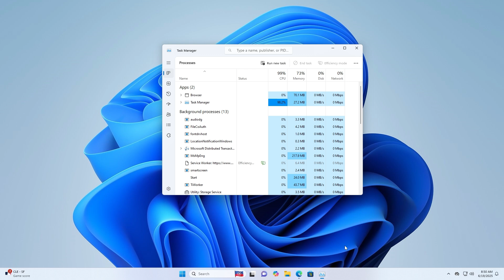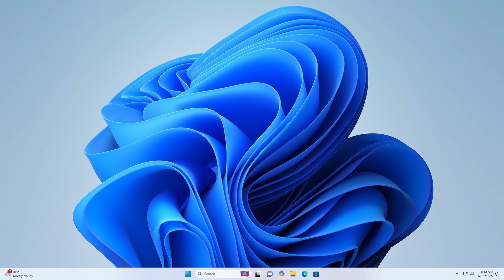Why Are There Green Checkmarks on My Desktop Icons [TUTORIAL]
Noticed green checkmarks on your desktop icons and wondering what they mean? Don’t worry — your PC isn't broken! These checkmarks are actually part of OneDrive’s file syncing system, and in this video, we’ll explain exactly what they mean, why they appear, and how to customize or remove them if you want a cleaner desktop.

🔹 What You’ll Learn in This Video:
✅ What the green checkmarks on icons actually indicate
✅ Difference between green check, blue cloud, and sync icons
✅ How to stop OneDrive from adding checkmarks to your files
✅ How to unlink or pause OneDrive sync if it’s not needed
✅ How to keep your files local without cloud syncing

⏱️ Timestamps
⏰ 00:00 – Intro: Why Are There Green Checkmarks?
⏰ 00:21 – Disable OneDrive from starting up automatically
⏰ 00:55 – Restart your PC to apply changes

This quick guide is ideal if:
🟢 You’re confused by strange green checkmarks on your desktop icons
🌐 You use or don’t want to use OneDrive cloud sync
💽 You want to free up space or stop syncing certain files
💡 You're just curious about how Windows 11/10 cloud file integration works

👍 Help Others Solve This Mystery!
Drop a comment if you have any questions — we’re here to help you get the most from your PC!